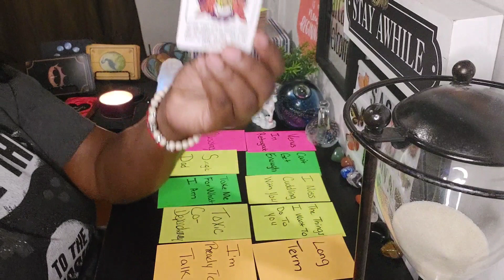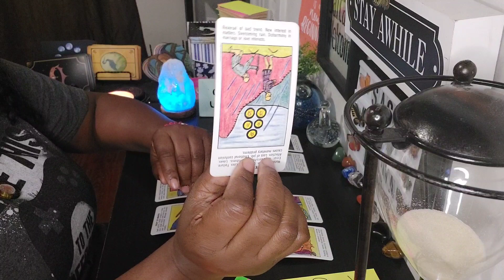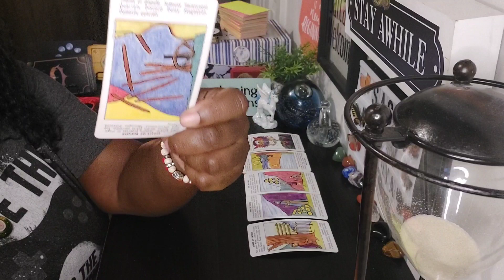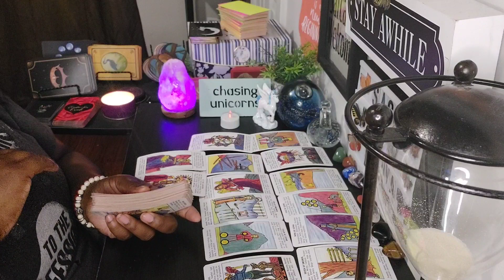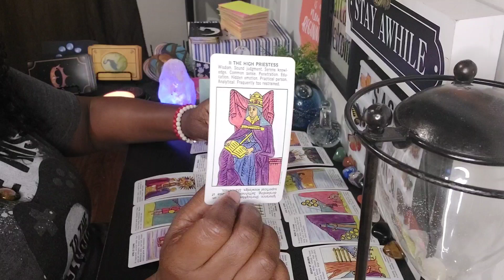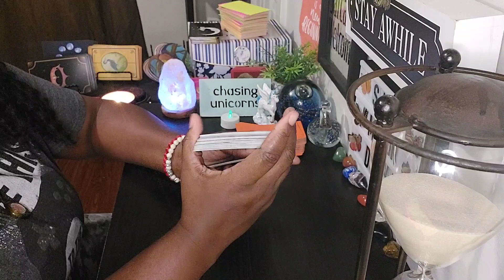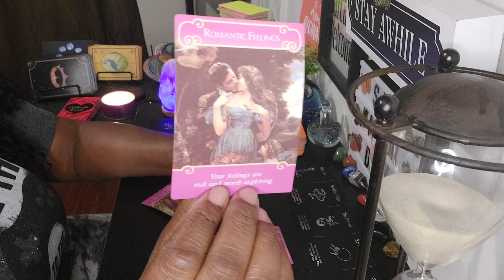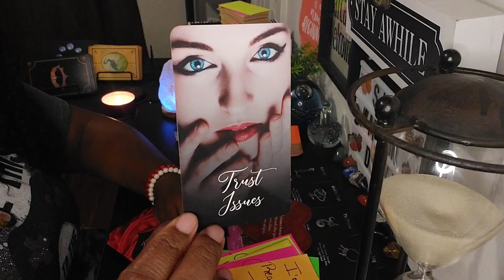LEO♌ YOU WANT THE TRUTH? WELL HERE IT IS NO FILTER!🤯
Personal Reading Details:

Payment Amount:

$50 for 30 minute emergency readings

Payment must be made prior to reading

Please provide you name along with your burning question/s you need to ask. Readings are conducted using Google Meet or precordings. The choice is yours to choose.

The readings will be a mix of intuitive messages, tarot and oracles cards. The amount of cards vary but typically 10 cards for tarot to start off.

Google Meet link will be provided at the start of your reading. The virutal meeting will be in the same format as an office meeting but fun.

Date & Times of Availiablity For Google Meet Readings
Monday -Friday *Any time between* 10am-3pm CDT
Saturday & Sunday *Anytime between* 10am-9pm CDT

Tarot reading is pre recorded and uploaded to Youtube Unlisted. Meanly only you and whoever you decide to share the link with can view it. The link will be emailed to you once completed. Please allow 24-48 hours.

Email jennsintuitivetarot@gmail to get started